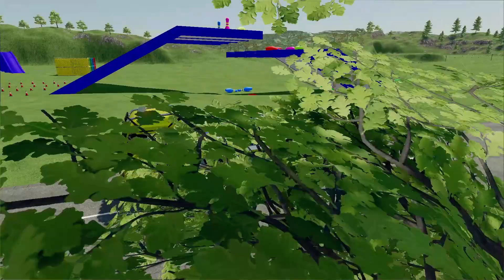POLICE VEHICLES, AMBULANCE EMERGENCY, FIRE DEPARTMENT TRANSPORTING WITH MAN TRUCK! Farming Simulator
POLICE VEHICLES, AMBULANCE EMERGENCY, FIRE DEPARTMENT TRANSPORTING WITH MAN TRUCK! Farming Simulator 2022 - fs22